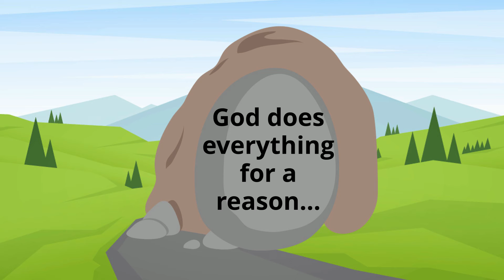May 19_2024 Lesson Lazarus